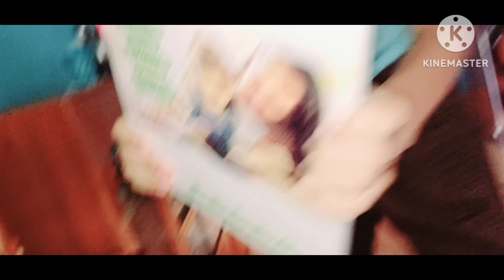Fwthai and little bro haircut 💇‍♂️ !! DAILY VLOG my Daily vlog #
Your Quaris